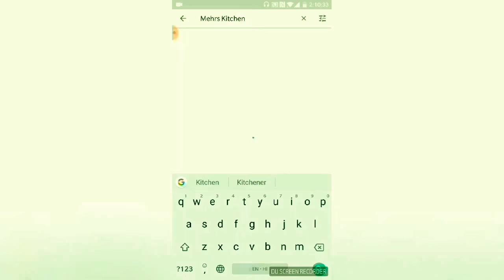Chicken Cheese Kulfi Kabab|Mehr's Kitchen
Learn how to make Ramzan special Chiken Cheese Kulfi Kabab:
Ingredients:
Chicken ka Kheema /mince250 gm
Capsicum Chopped 1
Carrot Grated 1
Onion Chopped 1
Coriander leaves Chopped  1 Cup
Salt and pepper 1 tsp each
Cheese 120 gm
Cornflakes 4 tbsp crushed
Oats 4 tbsp
Green Chilles Chopped 1 tbsp if you want Spicy.

In a bowl add chicken mince add all veges and spice mix well.
Soak Saate stick in water for 30 min.
Cut cheese into french fries shape.
Insert stick into cheese stick and coat it with Kabab mixture well.
Coat it with Oats Cornflakes mixture.
Keep Kabab in refrigerator for 15-30 mins.
At this stage you can freeze it up to 15 -1 month.
Fry in medium hot oil till Golden and crispy.
Server hot with Tomato ketchup /hot and sweet sauce/Mayo
Allah Hafiz.